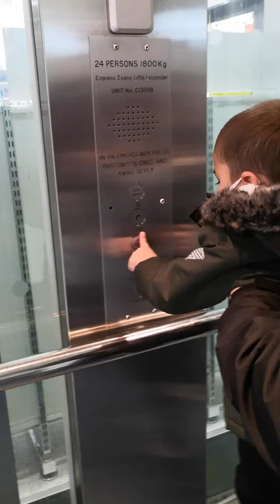Peterborough Queen'sGate Boots Lift----Part1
My son starts being a huge fan of lifts/elevators now...so I have to take videos about his using them😆😂